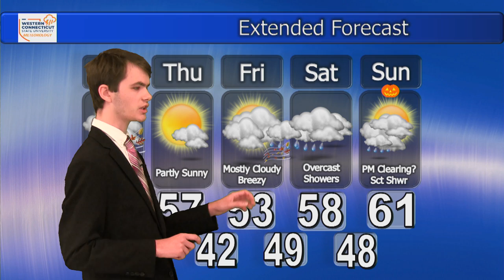Erich's Weather Outlook: Wednesday, October 27, 2021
Cloud coverage remains high in Danbury today. We''ll clear out for a rather pleasant Thursday, but how does the weekend look? Watch this installment of Erich's Weather Outlook to see if we stay dry for Halloween!